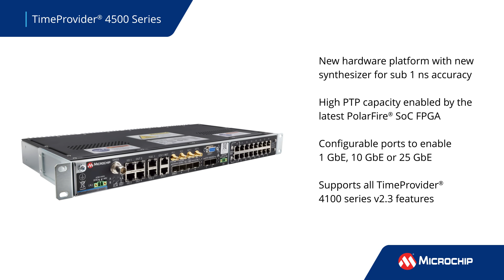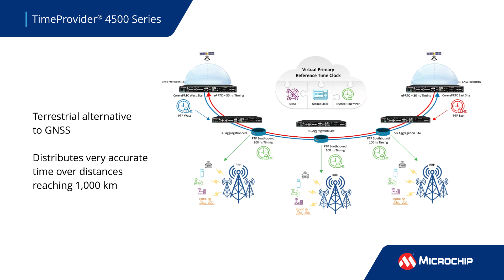TimeProvider® 4500 Series – Industry’s First Grandmaster With High-Speed Network Ports up to 25 Gbps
Experience precision and speed like never before with the TimeProvider 4500 grandmaster. Be at the forefront of cutting-edge technology with the first PTP grandmaster boasting 25 GE support and pico seconds accuracy. Elevate your network with our hardware timekeeping platform, delivering high-speed network interfaces up to 25 Gbps and ensuring unparalleled time accuracy of less than one nanosecond.